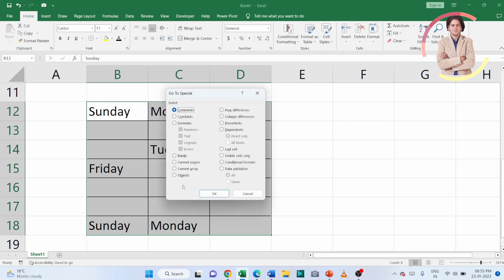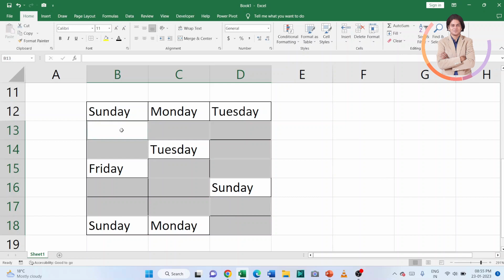How to fill multiple blank rows in excel?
In this video we will learn that how to fill multiple blank rows in excel?

I will upload some more basics of MS excel fill multiple blank rows, in my upcoming videos. If you need any help with the related topic so kindly write it on comment section.

Keep watching.
Keep learning.

 thanks @LearnBasics